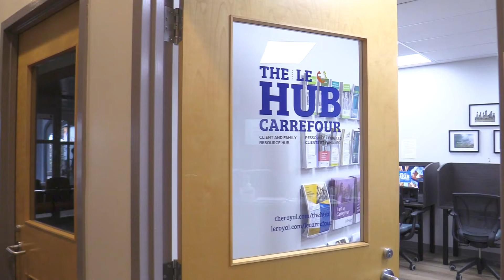Tune in to music and movement at The Royal's Client and Family Resource Hub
Discover the joy of music and movement at The Royal's Client and Family Resource Hub!

Meet Kevin Patrick, supervisor of The Client and Family Resource Hub at The Royal, as he introduces two new musical additions to this welcoming and inclusive space at the Royal Ottawa Mental Health Centre: music and movement groups and an electronic keyboard.

Often referred to as a “one-stop shop,” The Hub provides support and resources to clients and families in various ways. Now, just as The Hub celebrates its first anniversary, clients, family members, visitors, volunteers, and staff members are encouraged to experience the power of music and movement.

The next time you’re at The Royal, drop by The Hub! Find your melody, connect with others, and let the music be your guide.

For more information about The Hub, go to theroyal.ca/TheHub.